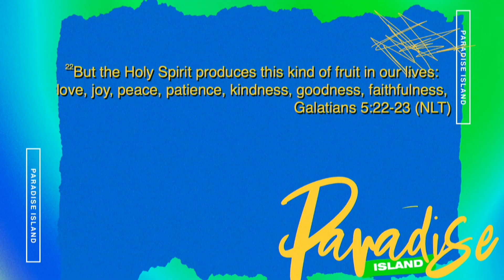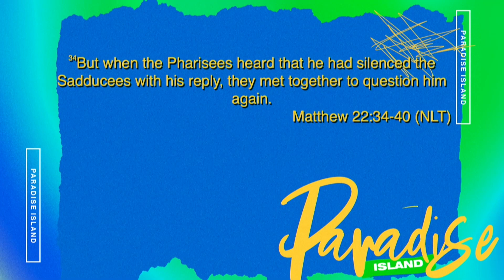Paradise Island // A Love That Loves to Give Love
New to Limitless?
limitlesschurch.live/1st-time-visitor/

limitlesschurch.live/give/

limitlesschurch.live/give/